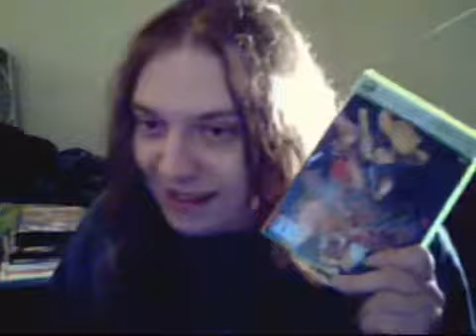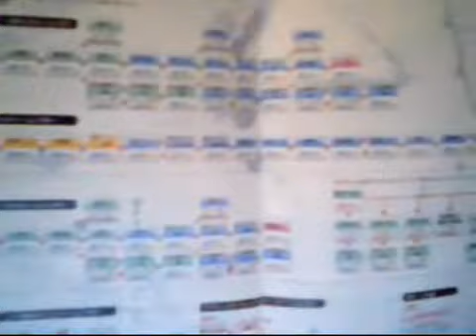GameBabble - Oneechanbara: Bikini Zombie Preview!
Probably my most successful episode.

Originally Uploaded on Jan 24, 2009

A preview episode! Woo!

Yeah, grabbed a Japanese 360 for The Idolm@ster and decided to grab The Oneechanbara on it too when I got it. Now with it FINALLY coming to America, I felt it was preview time.

EGAD the setbacks on this episode though! I had it almost finished like...a month ago but then stupid crap kept happening! Almost all my game footage I recorded was corrupted, my computer was barely able to run the editing program, THEN I got a new computer but it's been having issues with old files because Windows XP is too damn registry dependant and THEN Pinnacle just kept being weird at me in the home stretch!

BUT! I pulled through once again to deliver mediocre gaming internet TV goodness! Fingers crossed that my next episode goes over better...but I doubt it! XD